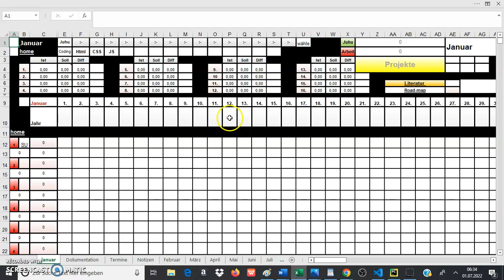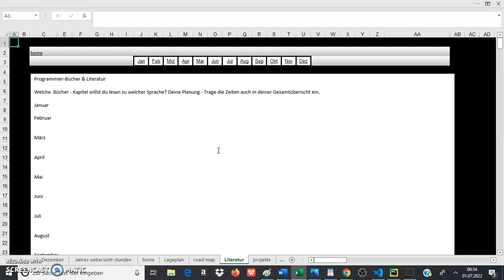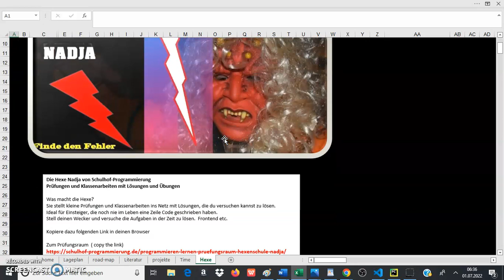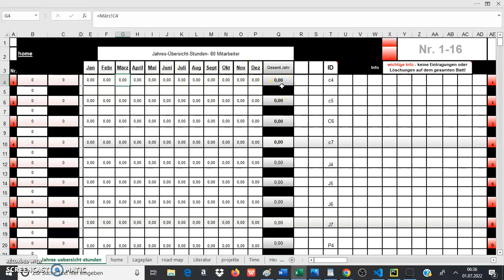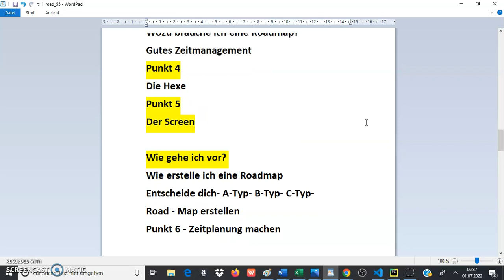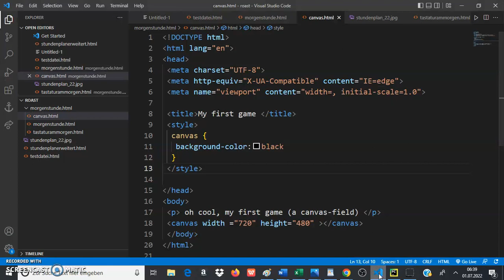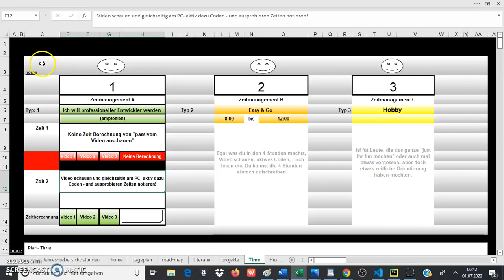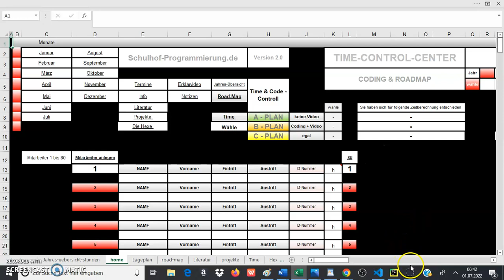Programmierung selber beibringen - Wie erstelle ich einen Zeitplan für mich?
Programmieren lernen wie- Zeitmanagement- Wieviel Zeit muss ich aufwenden um programmieren zu lernen. Erstelle dein eigenes Zeitmanagement - deinen eigenen Lernplan, um ans Ziel zu kommen. Komplexes kostenloses Planungs-Tool, um Programmieren zu lernen , sich die Zeiten aufzuschreiben, was habe ich programmiert? Sich gut durchplanen... und strukturieren ist wichtig.